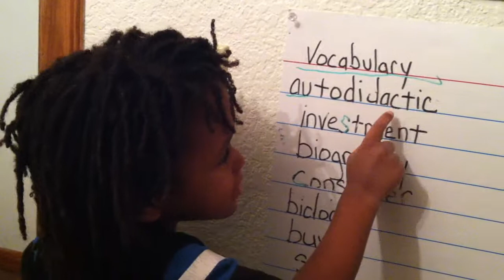4 y/o boy's WORD of the DAY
Spelling is an important part of vocabulary building. In order to MASTER a new word you need to know how to spell it. One of our vocabulary words of the week is AUTODIDACTIC. By the end of this week he will have learned to spell autodidactic and learn the meanings of the words on our vocabulary list.